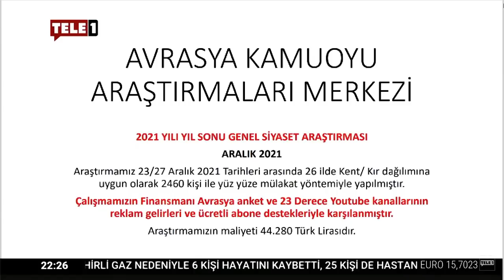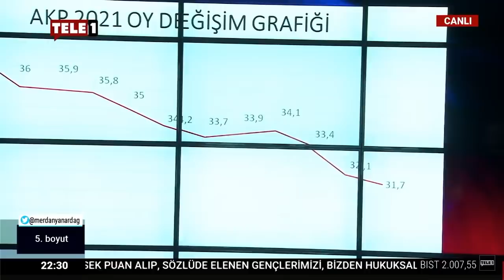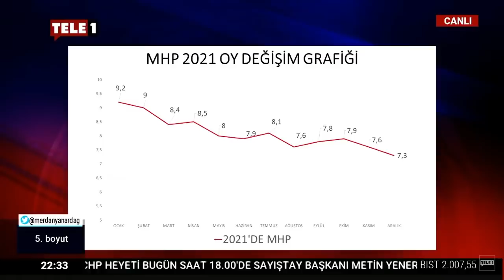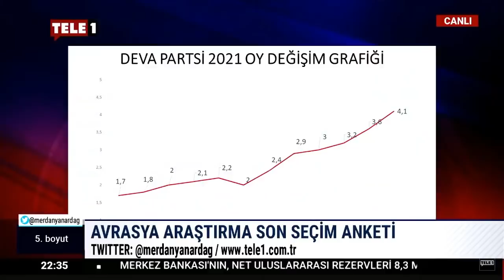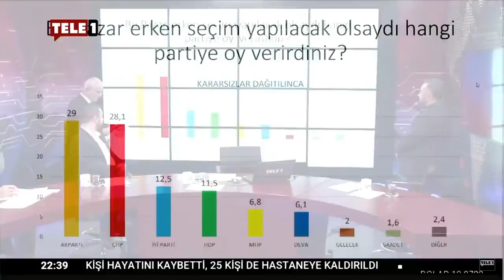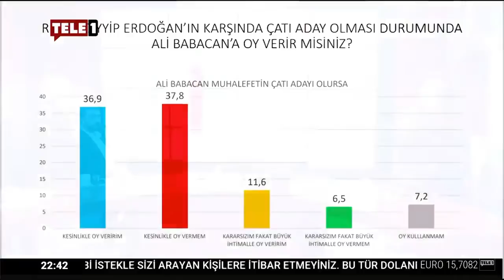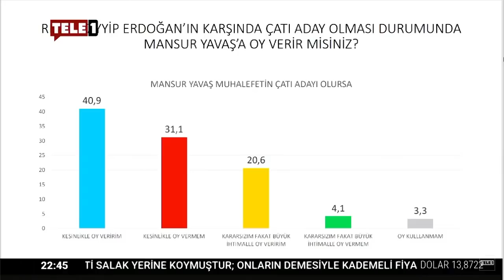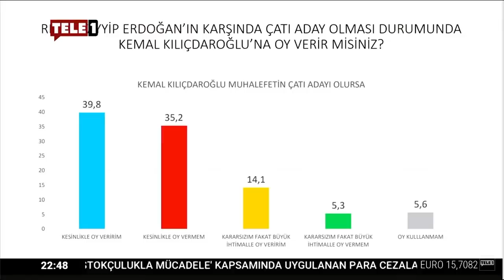Avrasya Araştırma'nın son seçim anketi ilk kez TELE1'de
Merdan Yanardağ'ın sunduğu 5. Boyut'un bu haftaki konukları; Siyasetçi Yazar Eren Erdem, Gazeteci Yalçın Doğan, Siyaset Bilimci Prof. Dr. Ersin Kalaycıoğlu, Emekli Tümgeneral Haldun Solmaztürk, Avrasya Araştırma Başkanı Kemal Özkiraz ve TELE1 Moskova Temsilcisi Mahir Esen oldu.